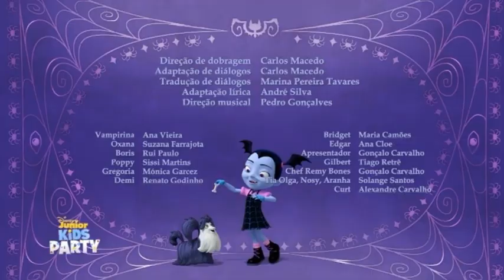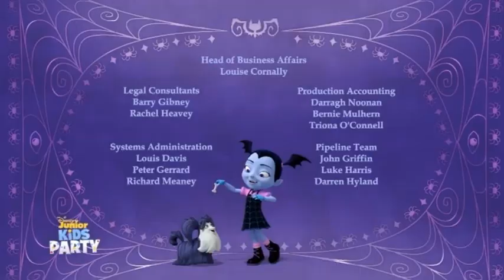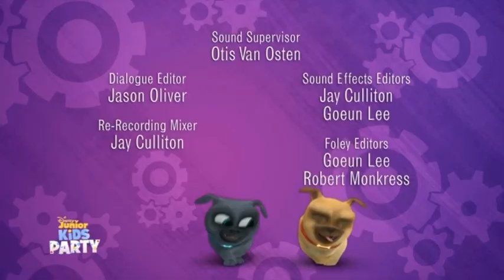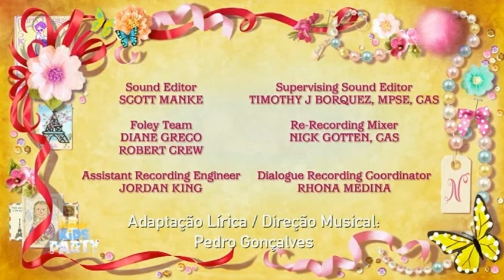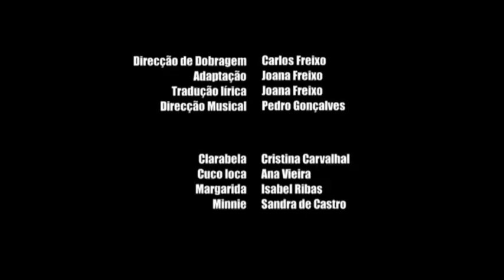Disney Junior Kids Party Continuity December 17, 2020